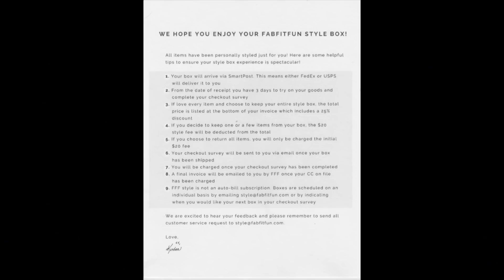FabFitFun STYLE Box! Clothing Subscription Box | Try On | Unboxing!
Description Box General

You will receive a free order of Bacon, 2 free filet mignon and $10.00 off your first box. I will receive a $43.00 account credit. You will be provided with a link to share, too giving you similar or the same credit depending on the promotion at the time you sign up.

I would love to keep the music in my videos, some commenters have been down right belligerent about it  but there are laws and rules and I follow them.  If you decide to leave a rude comment it will be deleted as comments on my videos are expected to be respectful and kind even when opinions differ. Thank you

Travel Gear

Phone case
Multi USB plug
Anker cables
Fanny packs
Water Shoes

Spirit Luggage